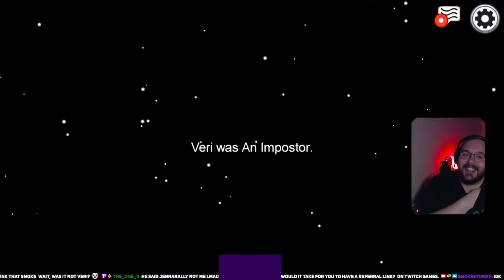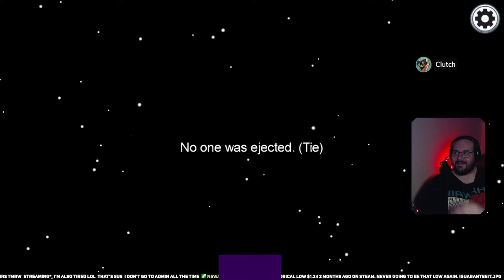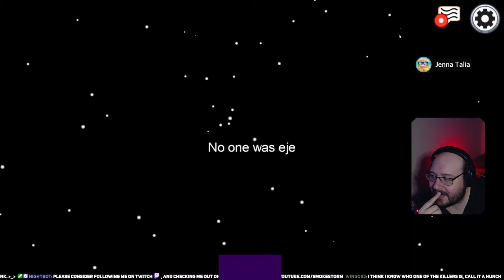Among Us - Clutch Murder Spree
Our first night in Among Us.
I have plenty more footage , but I just wanted to get this out pretty quick.